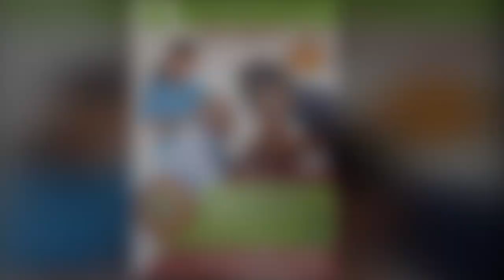Kotwoo Manyinyat en Bamongo🤣🤣